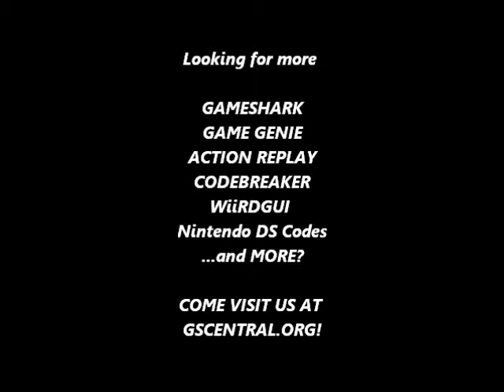GSCentral - Mega Man 2 (NES) - Enable Doctor Wily's Stage (GG)